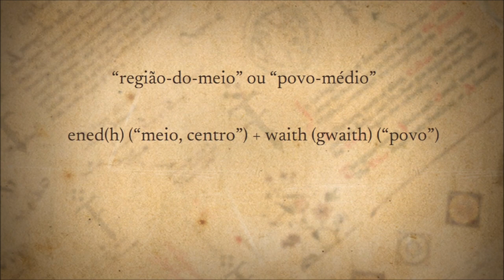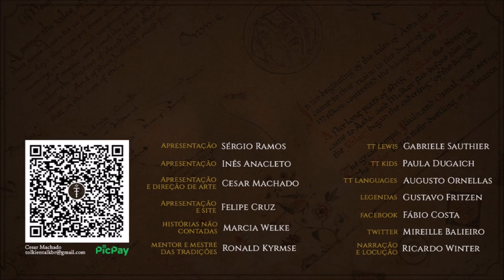Enedwaith | TT 711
Enedwaith era uma região de Eriador de grande importância para a expansão númenóreana na Segunda Era da Terra-média.

APRESENTAÇÃO

CONFIRA TAMBÉM!

MÍDIAS SOCIAIS

TRILHA SONORA

Trilha sonora do vídeo:
Artista:
Músicas: Hidden Past

IMAGENS E ARTISTAS:

J.R.R. Tolkien, Pauline Baynes, cristi_b, alayna, Matěj_Čadil, jonhodgson, imadawan, TOR.